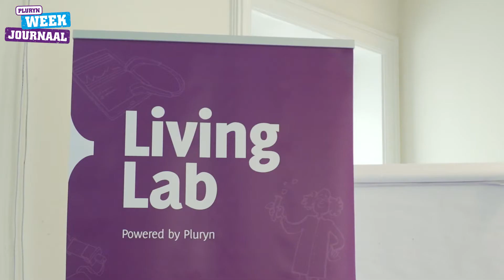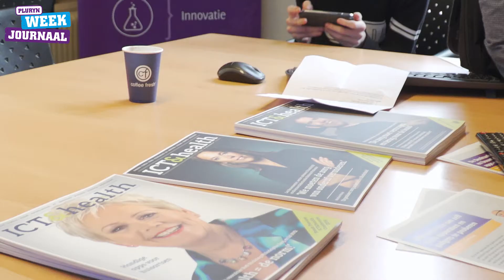Pluryn Weekjournaal week 04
Het Weekjournaal is terug en gaat meteen op de gezonde toer. Het is ‘health’ wat de klok slaat, bijvoorbeeld bij de Open dag van het Living Lab bij Jan Pieter Heije. Pluryn is duidelijk bezig met innovatie in de zorg en dat zie je ook terug in de ‘Health Deal’ en bij het symposium AanZet. Kijken maar …
Ook in het Weekjournaal:
* Nieuwsflits
* Game-recensie ‘Rainbow Six Siege’